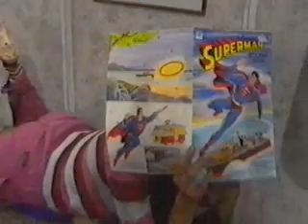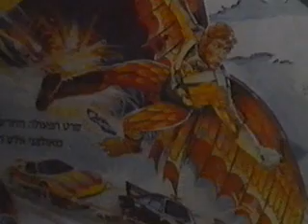חזק יותר מסופרמן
הצגת התיאטרון לילדים ולנוער